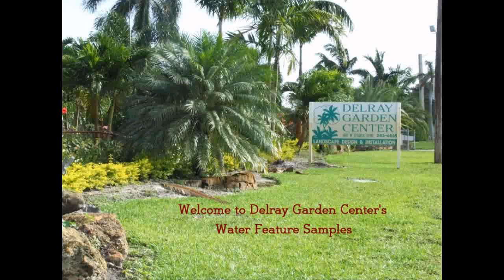Delray Garden Center Water Feature Samples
Here are a few samples of projects completed by Delray Garden Center.
Look us up on Google and give us a call for you landscape needs.